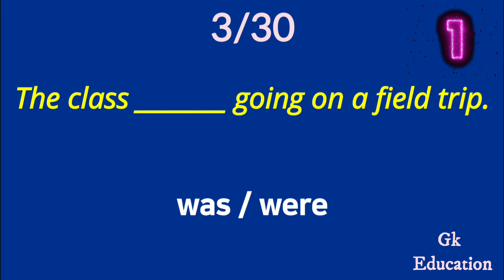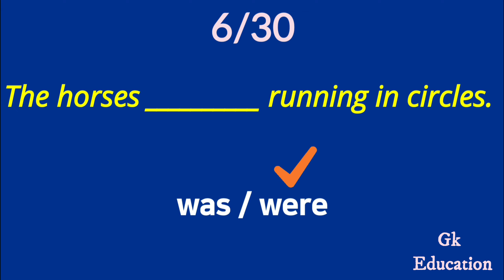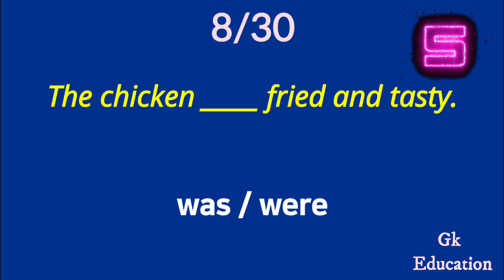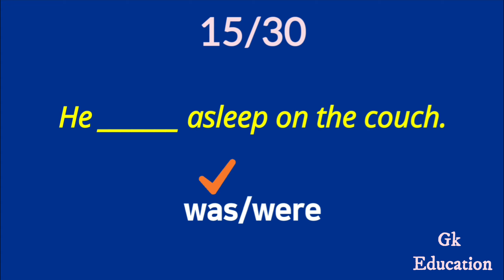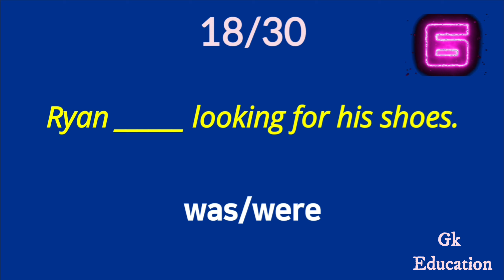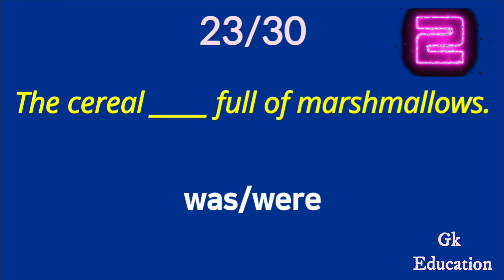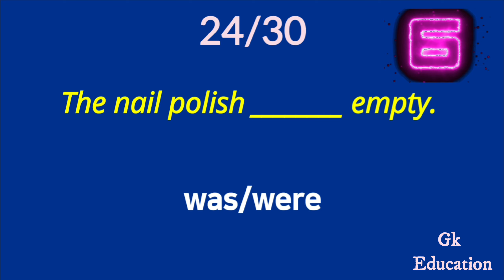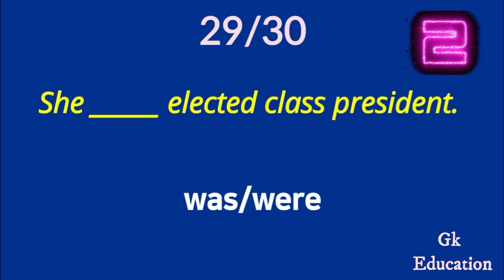Was OR Were? which is correct | English Grammar quiz | Practical test